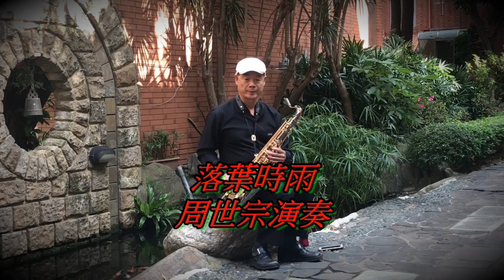落葉時雨 永不老的歌 周世宗 Tenor 演奏